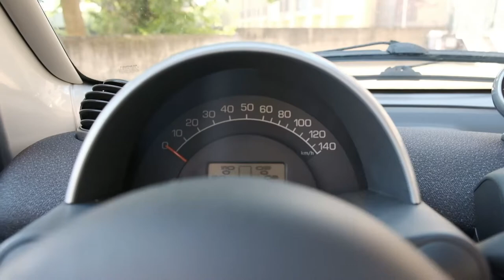Proviamo il DRONE C-Fly Faith - Comprarlo o no?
Link AMICI DEL TUBO :
@l'uomo di casa
@Daniel Faw